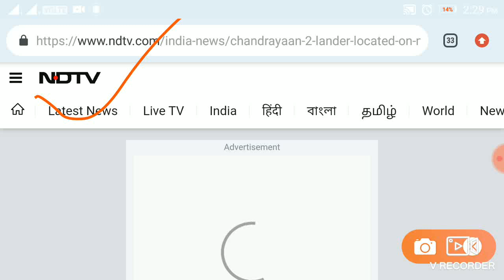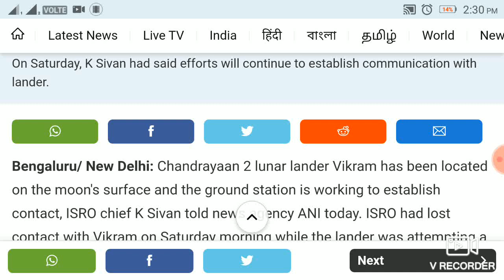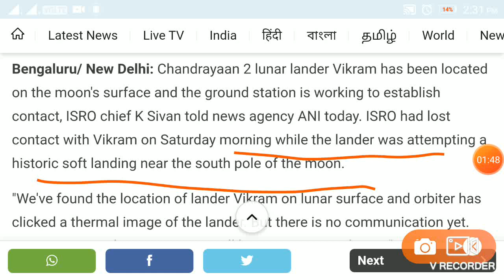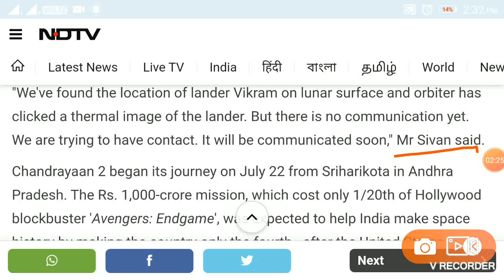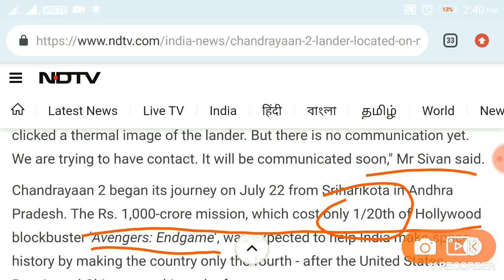CHANDRAYAAN 2 Lander Found On MOON 🌒!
Bong ও সহায়ক
Most importantly it is Dream mission for India as well as ISRO.

Bong ও সহায়ক